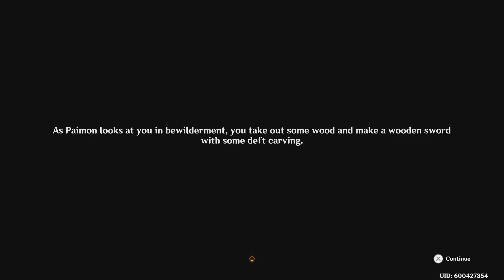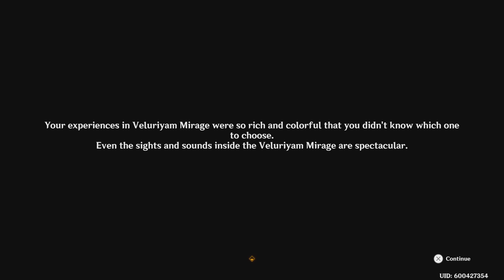Genshin Impact Event Quest Secret Summer paradise World Quest Returning Curios